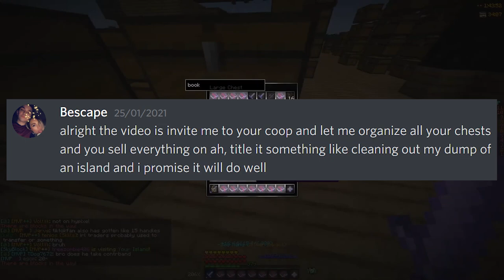How I stumbled upon 2.5b coins on my dump of an island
In this video I open a few chests, and instantly become a billionaire (going at rate of 300m/hour).
Most of the loot which I gathered was dungeon loot, but some of it was other stuff (just random items I had laying around which I forgot about eg. rod of the sea).

This was all streamed here on youtube!

Don't worry, all bank books going to Refraction!!

Timestamps:
Introduction - 0:00
Explaining HOW + footage of me clearing out chests - 1:06
All the loot I gathered and how it added it up almost 2.5b - 4:15
Conclusion - 6:30

Anything which I missed/want to include:
- The $3b is mainly made up of full set of maxed storm (~400m coins), chimera V hyperion (~2.1b coins), maxed talismans (~800m coins), lvl 100 sheep minos relic (~100m coins) totaling ~3.3b
- I didn't use goggles due to the high cata requirement
- I played archer so I wouldn't get milestone
- All of this was streamed on youtube (right here)

My SkyCrypt where you can view the gear that I use in the video

Dungeon gang discord (a place where you can find parties, trade essence, and talk to people)

How to get DUNGEON UTILITIES

Chat Triggers

3) Launch Minecraft and input "/ct import DungeonUtilities" command into the chat
4) Use /dungeon command and select needed features (Recommend X=0/Y=0 in the map tab)

If you want to reinstall/update do "/ct delete DungeonUtilities" then "/ct import DungeonUtilities"

Features:
Map - Shows a minimap in the dungeons.
Blaze Solver - Highlights blazes with highest and lowest HP.
Party Kicker - Automatically kicks players if they are below selected level threshold.
Riddle Solver - Shows the correct chest in the 3 people riddle.
Healer Health Notifier - Notifies you when someone is dropping health.